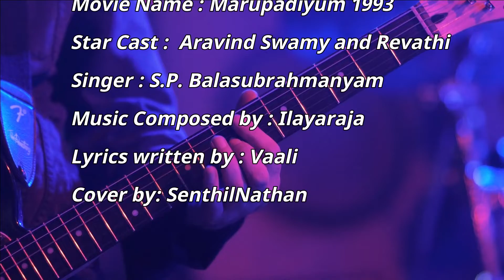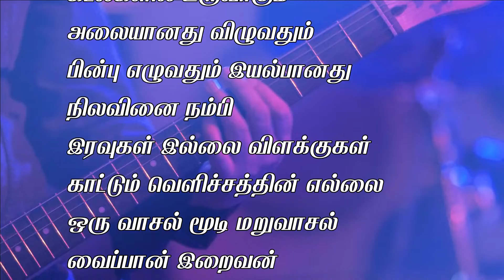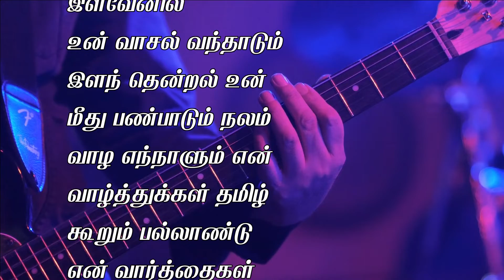Nalam Vaazha Ennaalum (நலம் வாழஎந்நாளும்)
Song : Nalam Vazha
    Movie/Album Name : Marupadiyum 1993
    Star Cast :  Aravind Swamy and Revathi
    Singer : S.P. Balasubrahmanyam
    Music Composed by : Ilayaraja
    Lyrics written by : Vaali
    Cover by: SenthilNathan with tamil lyrics
This is for learning purpose only
Tags#oldtamilsongs